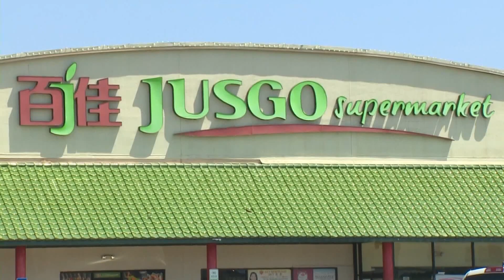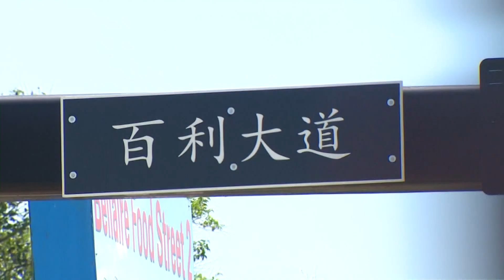Meet Kenneth Li - the 'Mayor of Houston's Chinatown'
There is one man who’s been there to see all of the expansion and history of Houston’s Chinatown. Meet Kenneth Li.